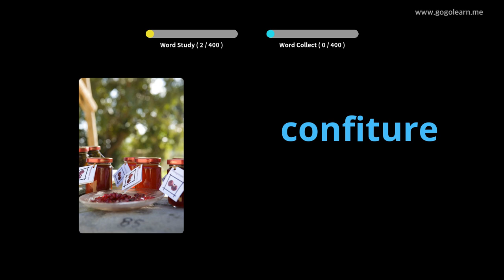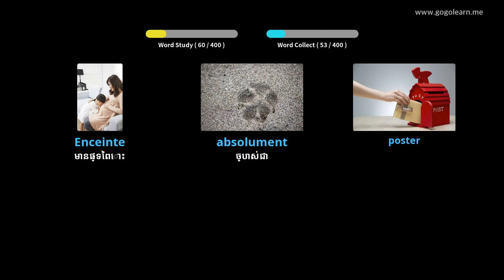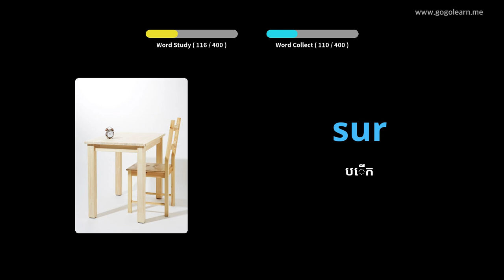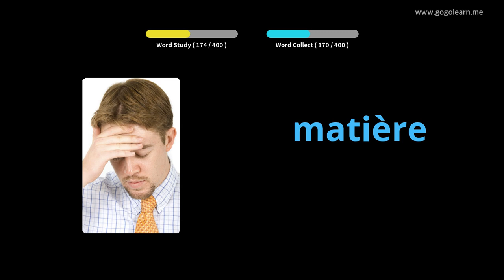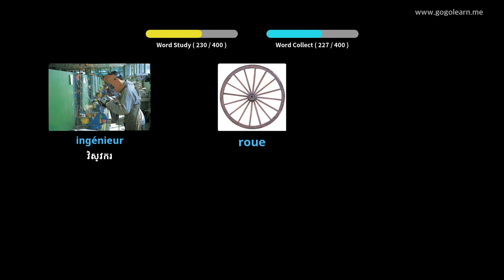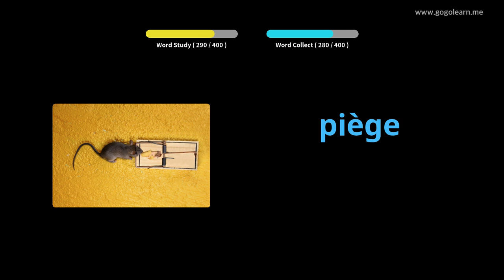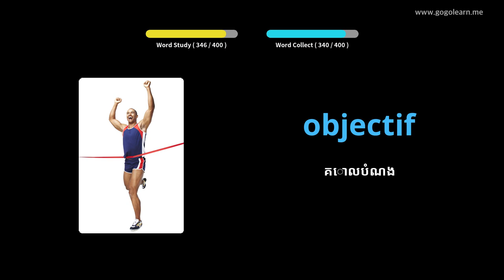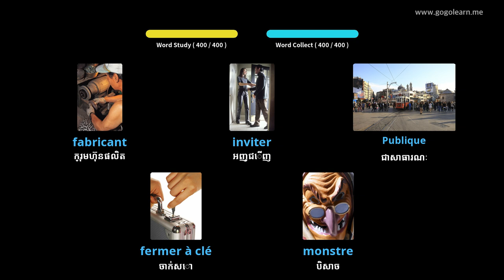អនុវិទ្យាល័យបារាំងបារាំង ៣ |Golearn